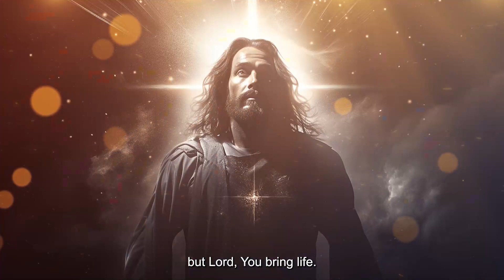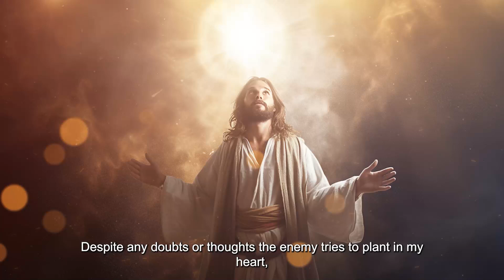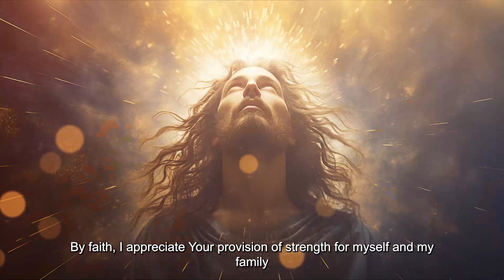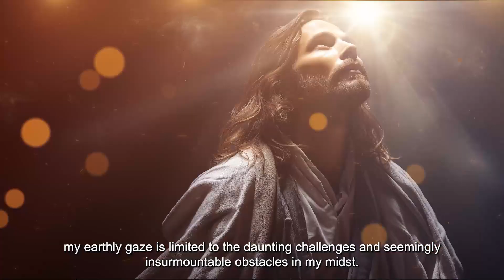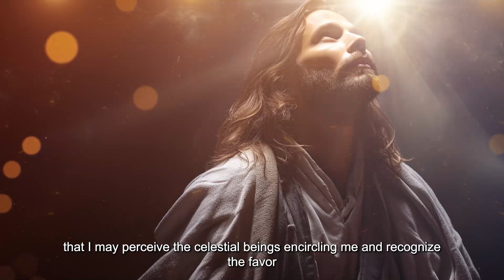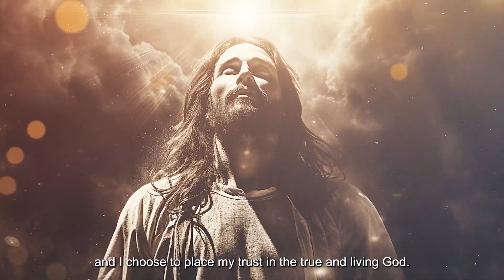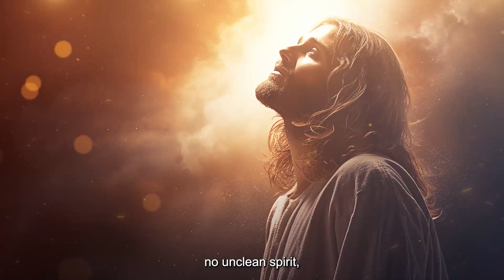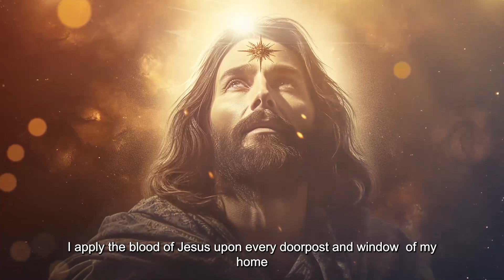Psalm 91: The Most Powerful Prayer in the Bible